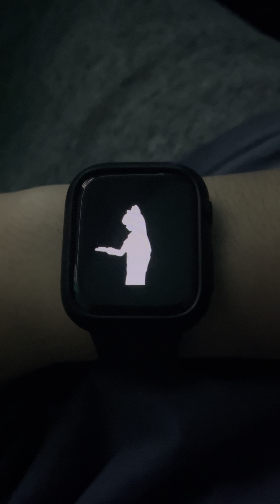bad apple on an apple watch